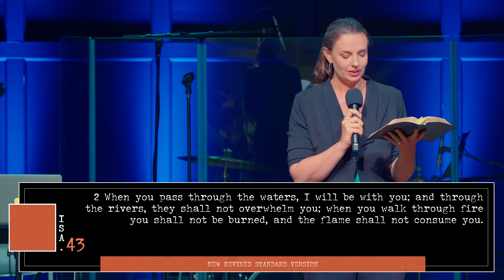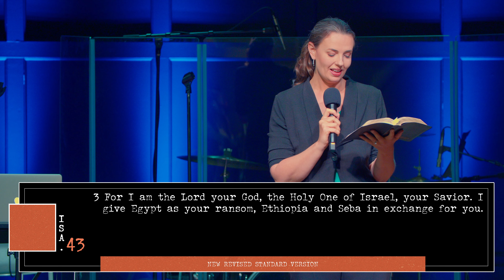The Bible Toolbox: The Prophets | Pastor Meredith Mills | WUMC Encounter Sermon | 09.17.23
Join us for the sermon "The Prophets", by Pastor Meredith Mills at Westminster United Methodist Church.

Series: The Bible Toolbox
Sermon: The Prophets
Scripture:

Love God // Make Friends | Serve Others